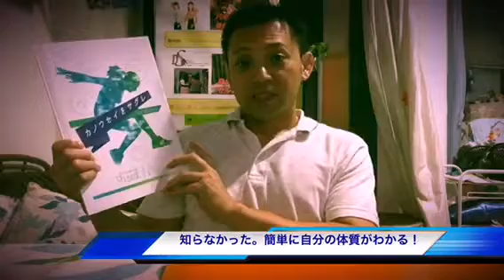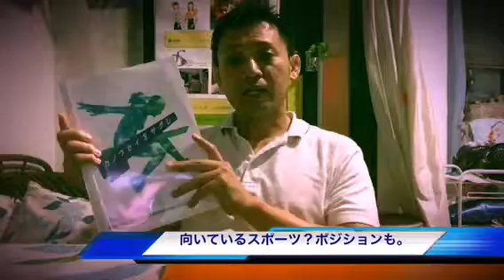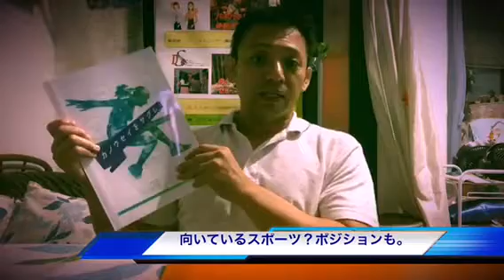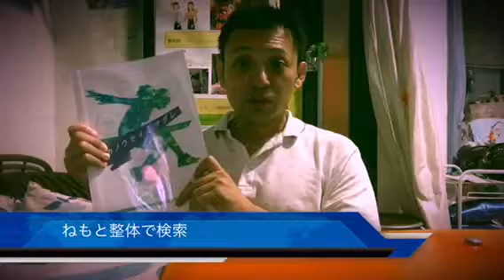フィジカル遺伝子 速筋タイプ？遅筋タイプ？